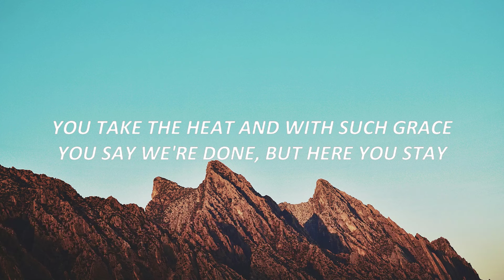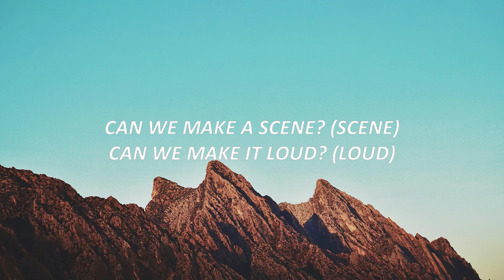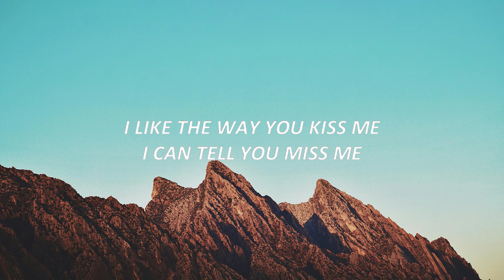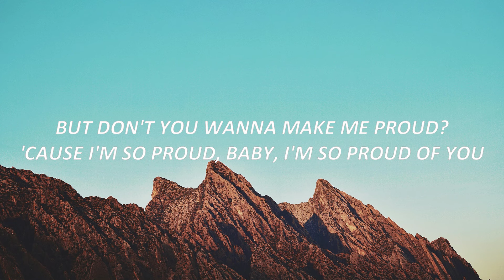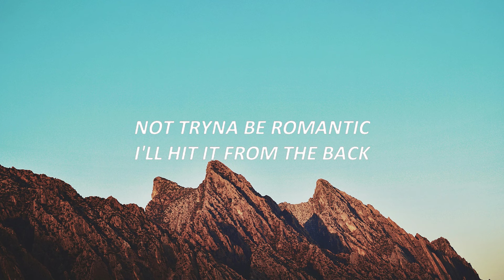Artemas - i like the way you kiss me (Lyrics)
Artemas - i like the way you kiss me (Lyrics) i can tell you miss me

[Verse 1]
You say we'rе done, but here you stay
Said you'rе scared I'll let you down (I'll let you down)
But don't you wanna make me proud? (Don't you wanna make me proud?)

[Verse 2]
Does it turn you on when I turn you 'round?
Can we make a scene? (Scene) Can we make it loud? (Loud)

[Break]
(So proud of you)
(Mm, so proud of you)